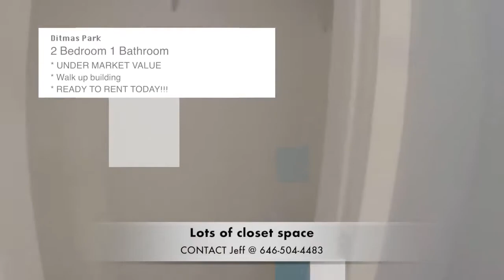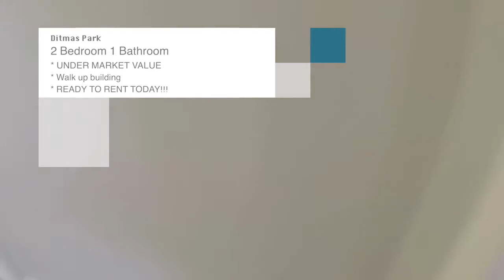1553 Ocean Ave, Under Market Midwood Brooklyn two bedroom U2apartment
Under Market Alert, two bedroom, one bathroom, Midwood $2,000
walk up building
heat, water included
spacious layout
french doors
stainless steel appliances
near trains, and shopping
move in ready
call for additional details

Bus lines include, B2, B7, B11, B31, B100, B103 limited service line, B82.

Transit / Subway Drive Distance
Kings Highway (B,Q Line) 2 min 0.5 mi
Avenue M 2 min 0.7 mi
Avenue U (Q Line) 4 min 1.0 mi
Avenue P 5 min 1.2 mi
Avenue J 3 min 1.2 mi

Airport Drive Distance
John F. Kennedy International 25 min 14.2 mi
La Guardia 31 min 17.5 mi
Newark Liberty International 36 min 23.9 mi

Commuter Rail Drive Distance
Flatbush Avenue Station 9 min 2.4 mi
Nostrand Avenue Station 20 min 5.2 mi

Restaurants & Nightlife
For some great food, the main district in the neighborhood runs down Avenue J. There, you can find what many in the area call the best pizza in all of New York. Di Fara Pizza on Avenue J has authentic New York-style slices, and residents have voted it the best pizza in the city in Zagat surveys for eight years straight. For something that fits the unique diversity of the neighborhood, Moldova Restaurant serves the only Moldovan food in all of New York City. It has many famous Moldovan dishes, including sarmale ca la mama, known as stuffed cabbage in the United States that simply melts in your mouth. It serves many types of fish and is famous for its carp served with a delicious garlic sauce. For dessert, it has all kinds of delicious Moldovan-style crepes filled with your choice of fruit and fresh-made crème. For a night out, Ox Cart Tavern has a vintage bar feel and a huge selection of craft beers, fine wines and a large range of cocktails. It also has two huge TVs, making it a great place to grab some drinks with friends and watch a game. For live entertainment, Down house Lounge has more of a nightclub feel, with a live DJ who plays every Saturday night and a karaoke night every Wednesday.